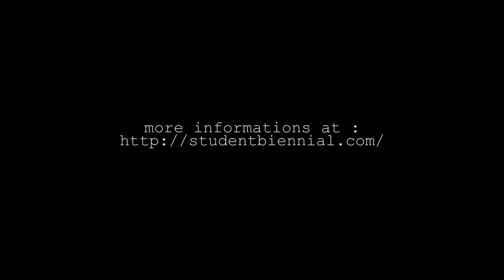Award exhibition, 2nd International Student Biennial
Exhibition of awarded students from 2nd International Student Biennial, Academia Moderna Gallery, Zagreb, 2018

1. Prize
Isidora Todorić ,Academy of Fine Arts and Design, Ljubljana

White

Canvas, wall paint

2.Prize
Fiona Könz / Gregor Vogel, Zurich University of the Arts

Surrogate

Performance/HD Video, 16:9, 17 min

3.Prize
Ivana Škvorčević, Academy for Arts and Culture, Osijek

Vibrations registered in intaglio printing

Intaglio prints, matrix, sound

Video by Ivana Škvorčević